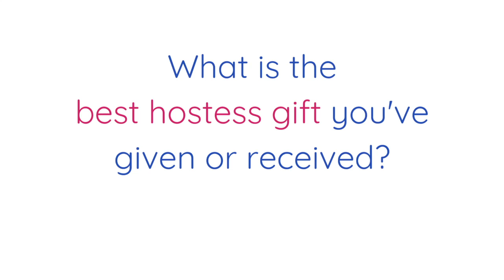Hostess Gift Wine! (BE THE STAR GUEST OF EVERY PARTY)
Dini Vino knows wine and in this video she shows you how to pick the perfect hostess gift wine to take to Thanksgiving dinner, Christmas, Hanukkah or any holiday party. She will give you the key to the ideal hostess gift ideas for wine lovers and let you know what wine makes the best gifts, whether it is your girlfriend, the in-laws or your boss. Do you want to know what wine to show up with for a party? This is your definitive guide to what wine you should bring to a party and how much money to spend on that bottle.